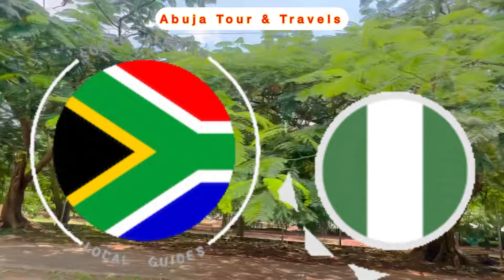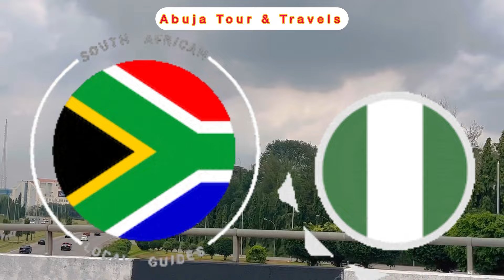illegal immigrants Deserve A Place In South Africa🇿🇦 Govt Deports Zimbabweans & Others See Reactions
South Africa🇿🇦 Govt Deports Zimbabweans & Other Foreigners, See How SA Citizens Reacted